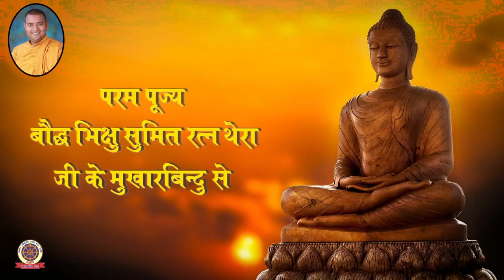भगवान बुद्ध ने बताया अमर होने का राज ||| प्रवचन- बौद्ध भिक्षु सुमितरत्न थेरा जी के मुखारबिंदु से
आप सभी लोगो तहे दिल से स्वागत व हार्दिक अभिनंदन करता हूँ आप लोग यू ही संपर्क में बने रहे मैं आपको अच्छे अच्छे वीडियो आप तक पहुचाता रहूंगा।
यदि आपने अभी तक मेरा चैनल नही किया है तो मेरे चैनल को कर लें और बगल में बने बेल आइकन को भी प्रेस कर दें जिससे आपके पास मेरे लेटेस्ट विडियो का नोटिफिकेशन मिल सके यदि हमारे विडियो अच्छे लगे तो like व Comment जरूर करें और शेयर करके दूसरों तक पहुँचाने का कष्ट करें। यदि कोई कमी दिखती है तो कमेंट बॉक्स में जरूर लिखे जिससे सुधार किया जा सके।

Subscription Goal--- 15K/100K